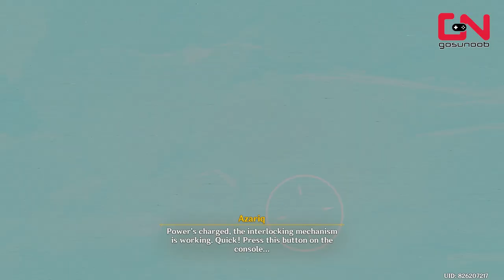Dune-Entombed Fecundity Part 2 Genshin Impact - Restore Power to the Left Arm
Dune-Entombed Fecundity Part 2 Genshin Impact - Restore Power to the Left Arm quest guide shows how to open the cabin door and go inside, activate the giant machine's energy system, restore power to the left arm, look for the passage to proceed and other the Dirge of Bilqis quest objectives.

Timestamp:
00:00 Enter the Machine Wreckage
01:06 Open the Cabin Door and Go Inside
01:50 Activate the Giant Machine's Energy System
04:34 Enter the Control Cabin
06:50 Restore Power to the Left Arm
08:34 Open the Passage
10:32 Enter the Cave
11:47 Look for the Passage to Proceed
17:00 Connect the Junctions
20:35 Proceed Deeper
22:16 Open the Door
24:03 Activate the Mysterious Mechanism
26:55 Outro